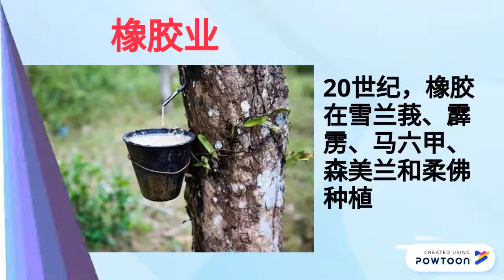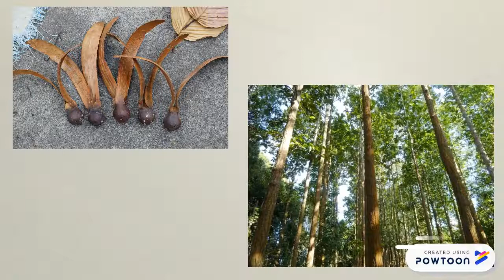【马来西亚经济】现在的经济活动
六年级历史

标题三：我国的成就和荣耀
单元八：经济活动
课本第173页